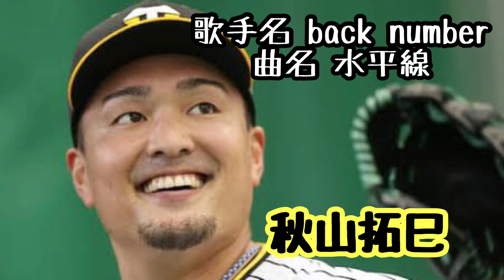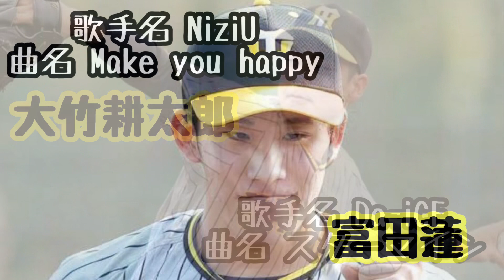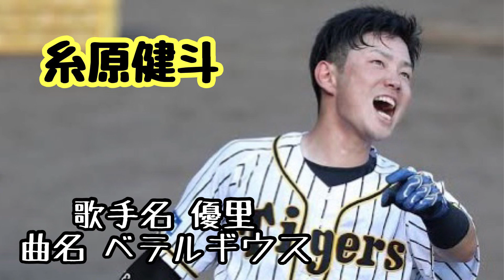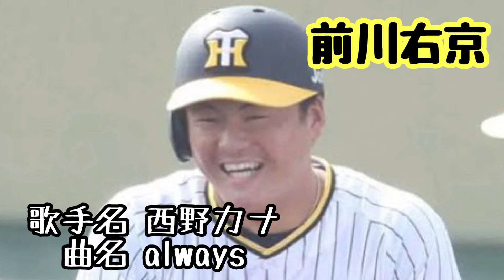【TORACO FES 2023限定】 阪神選手登場曲メドレー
タイガースを応援する女の子のお祭りDAY！
TORACO DAYは今年で10周年！
『天真爛漫★とらまつり！』をテーマに様々なコラボやイベントをご用意しました！
この日はいつもよりちょっぴりおしゃれして
みんなで盛り上がろう！

TORACO DAY
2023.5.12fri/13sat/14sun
VS 横浜DeNAベイスターズ戦
12日18:00〜/13・14日14:00〜 @阪神甲子園球場開催
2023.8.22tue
VS 中日ドラゴンズ戦
18:00〜 @京セラドーム大阪開催